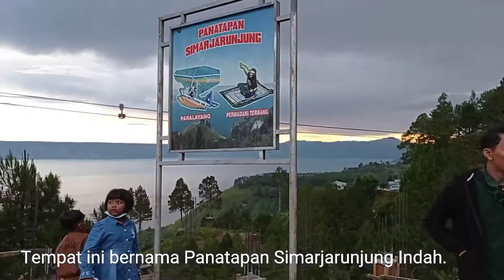MEMANDANG DANAU TOBA DARI PUNCAK SIMARJARUNJUNG | Indah sekali serasa melihat serpihan syurga.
Puncak Simarjarunjung di Daerah sekitaran Danau Toba Sumatra Utara. Tak menyangka objek wisata yg murah meriah tetapi seperti menyaksikan serpihan dari syurga.
Lokasi Puncak Simarjarunjung ini berada sekitar 1 jam perjalanan dari Parapat Danau Toba ke arah TigaRas- Saribu Dolok. Simpangan jalan nya kalau kita dari Parapat menuju Medan berada di puncak nya jalan Danau Toba, ikuti belok kiri arah ke Simarjarunjung karena kalau lurus adalah lintas utama Parapat menuju Medan.
Pada kesempatan ini kami mengambil rute dari Kota Medan menuju Pancur Batu, Berastagi,melewati jalan potong dari Taman alam Lumbini,jl Barusjahe, melewati desa Tangkidik Simalem, jl Sukanalu,jl Rengkut Tarigan Tua dan keluar di Pasar Seribu Dolok
Jalan raya mulai dari Taman Alam Lumbini-jl Barusjahe - jl R.Tarigan Tua - Saribu Dolok tergolong kecil,ketika berpapasan sesama mobil pribadi harus saling melambatkan kecepatan nya, tapi plusnya jalan ini mulus/bagus.
Nah sesampainya di pasar Saribu Dolok terus ke Tiga runggu dan belok kanan ke Simarjarunjung ini. Sebagai kesimpulan nya jalan mulai dari Medan,Berastagi,Jl Barusjahe, Jl Sukanalu, Jl R. Tarigan Tua, 1000 Dolok,Simarjarunjung sampai ke Parapat jalan semuanya bagus.
Dan perjalanan ini adalah tgl 27 juni 2021.Bersama orangtua dan saudara2 lainnya.
Kalau wisata ke Danau Toba sempatkanlah ke Panatapan simarjarunjung ini, di jamin takkan mengecewakan.
Demikian, semoga bermanfaat dan terimakasih.